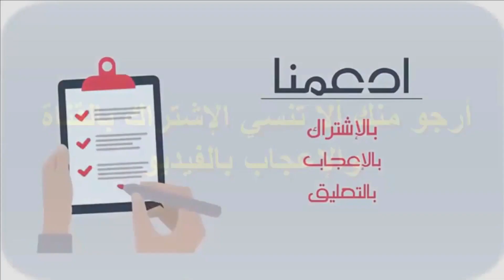علاج الشيب المبكر عند الشباب/اسباب الشيب المبكر/وافضل الوصفات الطبيعيه لللتخلص نهائيا من الشيب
وصفة عصير الثوم لعلاج الصلع الوراثي والثعلبه واعدة انبات الشعر وزيادة طوله وكثافته وعلاج تقصف وتكسر وهيشان الشعر